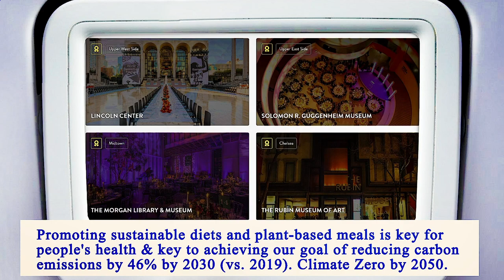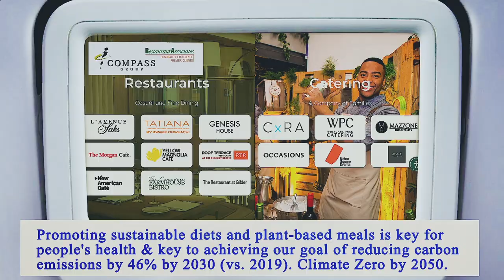Nearest Restaurants From Me Manhattan 10009 NY, New York County, New York, United States